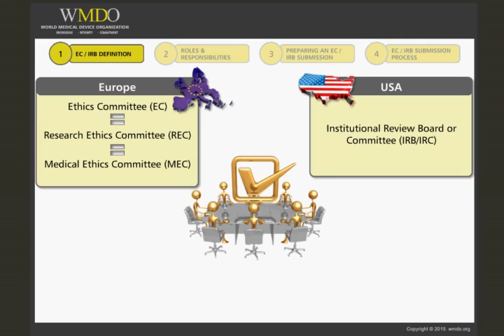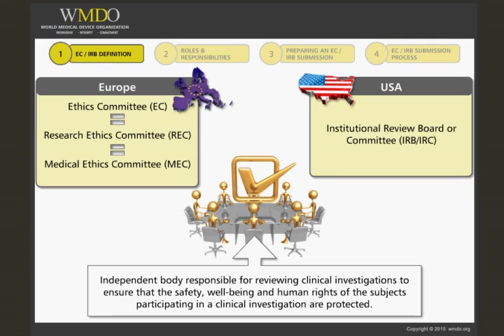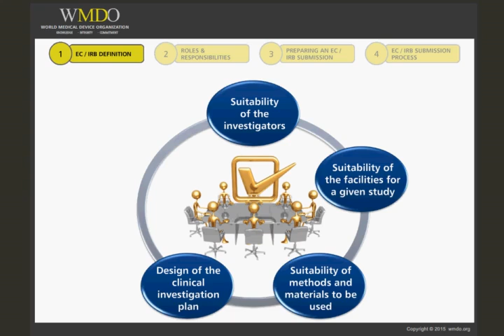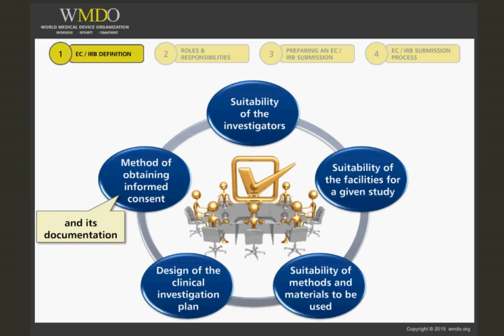Ethics Committee(EC) / Institutional Review Board Requirements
Course Description:

In this course we provide an overview of the basic requirements of the ethics committee (EC) and institutional review board(IRB) according to 21 CFR part 56, ISO 14155 and national laws throughout the world.  This course provides a practical approach to the EC and IRB process and explains how to effectively manage the process as to prevent lengthy delays.